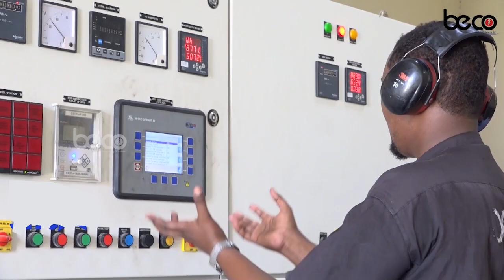Saameyn nuuce ayuu ku yeelan karaa dhanka dhaqaalaha wadayaasha mootoyinka